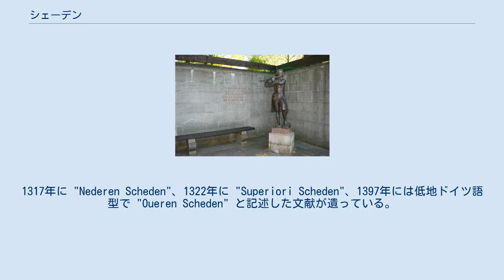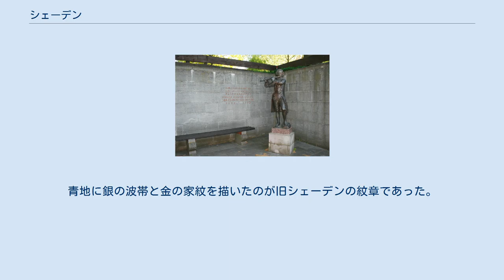シェーデン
シェーデン (Scheden) は、ドイツ連邦共和国ニーダーザクセン州ゲッティンゲン郡に属す町村（以下、本項では便宜上「町」と記述する）で、ドランスフェルト市を首邑とするザムトゲマインデ・ドランスフェルトを構成する町村の一つである。
 シェーデンはホーアー・ハーゲンの南西麓に面したミュンデン自然公園内に位置する。
町内をヴェーザー川東岸の支流であるシェーデ川が流れている。
町の南東部にメーンゼン地区があり、ライネ川西岸の支流であるドランメ川が流れている。
メーンゼン近郊にバッケンベルクという山があり、ここにバッケンブルク城趾がある。
 自治体としてのシェーデンは、シェーデン地区、ダンケルスハウゼン地区、メーンゼン地区で構成される。
シェーデン地区はニーダーシェーデンとオーバーシェーデンの2つの部分からなる。
 この集落は、ローマ王ハインリヒ3世からヒルヴァルツハウゼン修道院宛の1046年の寄進状に "villa, quae dicitur Schitvn" として初めて記録されている。
入植地の最も古い部分はオーバーシェーデン地区で、9つの農場からなるドルッベル（集落形態の一つ）であった。
おそらく14世紀にこれが衰退した後、多くの周辺の村が拡大したと推測される。
13世紀の初めから集落の名称は、Sceden、Scheden あるいは Scheiden が用いられた。
オーバーシェーデンとニーダーシェーデンとの区別は14世紀からなされている。
1317年に "Nederen Scheden"、1322年に "Superiori Scheden"、1397年には低地ドイツ語型で "Oueren Scheden" と記述した文献が遺っている。
 1785年のハノーファー選帝侯領土リストには、ニーダーシェーデンに79戸、オーバーシェーデンに85戸が記されている。
純粋に農業だけに依存していた村の構造は、1852年にゲッティンゲンからハン・ミュンデンに至る鉄道路線ハノーファー南鉄道の一部が建設されると変化し、工場の進出が可能となった。
 名誉職の町長にはイングリット・リュンゲリングが2001年9月9日に選出された。
 1973年から用いられているシェーデンの町の紋章は、基本的には四分割された部分からなる。
これは、各地区の紋章で構成されている。
向かって左上は、金地に黒で、先端がクローバー型の十字架が描かれている。
このシンボルはダンケルスハウゼンの紋章から採られた。
十字架は小教区の中心として教会の重要性を示しており、クローバー型の先端はこの小教区に属す近隣の集落を象徴している。
向かって右下は、やはり金地に黒で、古いケルスカー族の徴であるシカの角が、紋章学上珍しく先端に星形を付けた形で描かれている。
これは1352年のディートリヒ・フォン・メーンゼンの印章から採られた。
向かって左下と右上は青地に銀の波帯が描かれている。
これはシェーデン地区を流れるシューデ川を象徴しており、青地が2つあることで1964年にシェーデンの名で合併したオーバーシェーデンとニーダーシェーデンとを表している。
これらの4つのパートの中央前面に小盾が描かれている。
これは青地で、頂部に十字架を戴く金の三角形が描かれている。
この金の家紋は、ミュンデンの市長であったヘンニング・フォン・シェーデンの印章から採られた。
青地に銀の波帯と金の家紋を描いたのが旧シェーデンの紋章であった。
 ヴェーザー＝ハルツ＝ハイデ自転車道および広域遊歩道のシュトゥーデンテンプファートがこの街を通っている。
 この町には一般医学、職業医学、小児科学、救急医学の診療所がある。
 シェーデンはハン・ミュンデンからゲッティンゲンに至る連邦道 B3号線沿いに位置している。
アウトバーン A7号線の最寄りのインターチェンジはハン・ミュンデン/ヘーデミュンデンで約 10 km の距離にある。
 1876年から1980年までシェーデンは、1856年に開通していたハノーファー南鉄道で結ばれていた。
この路線は複線の主要路線であったが、その後ドランスフェルト線区での旅客運行が廃止された。
ドランスフェルトまで撤去された路線は、1995年までは地元の飼料会社の貨物輸送路線として利用されていた。
 クヴァンツ記念碑